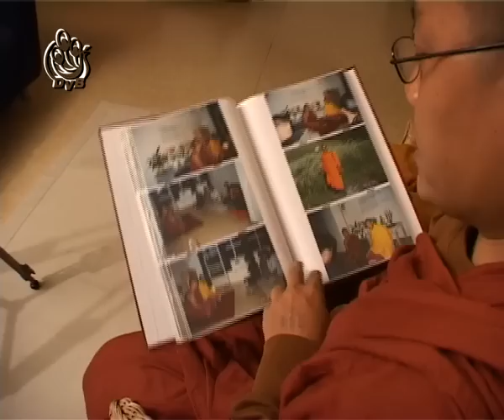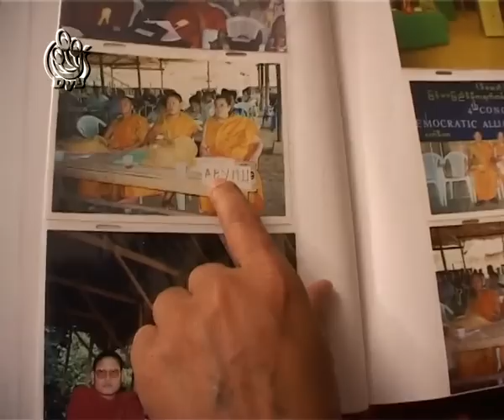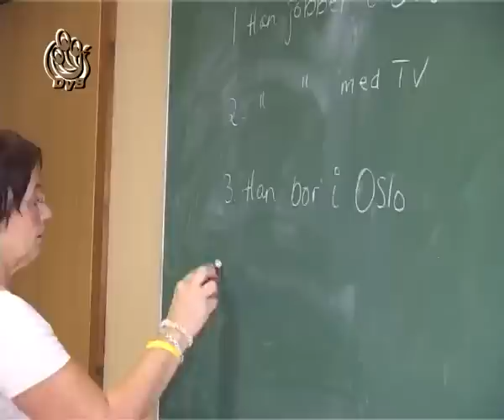Monk in Migrant school class at Norway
This film was took in 2005 while I finished my video-journalist training finished. As you know, refugees in the third country are very hard for survival, and so the life of monks are very, very hard. pls help them if you can.